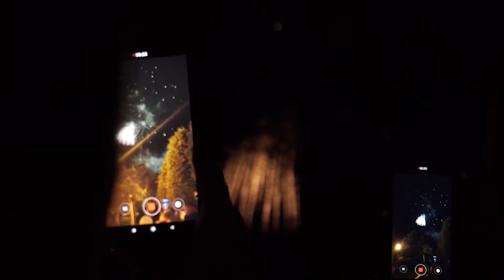მეზღვაურთა დღე - 2019